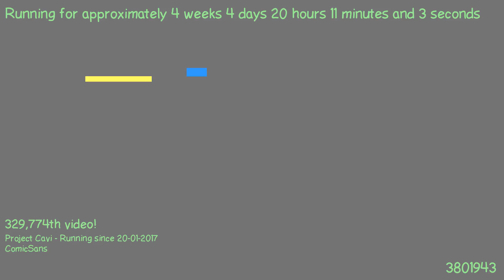1487787317 - Webdriver Cavi - O